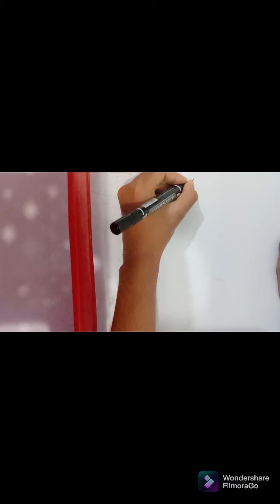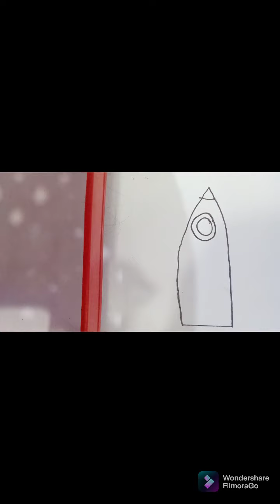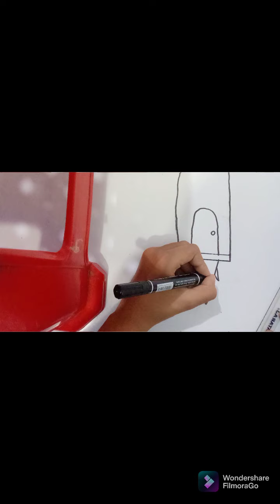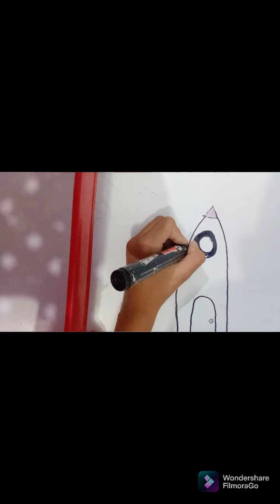how to draw a rocket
how to draw rocket